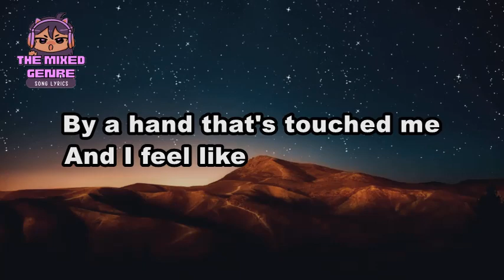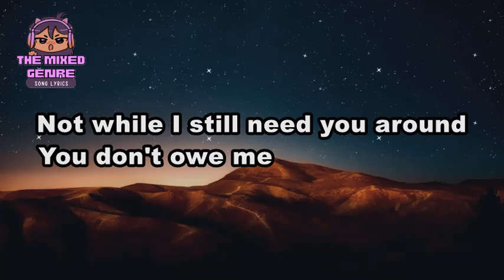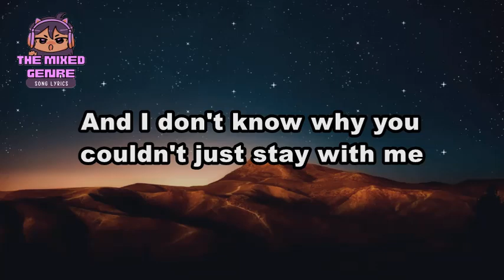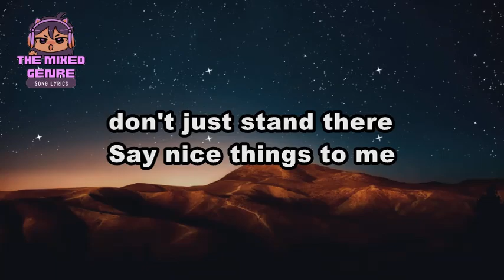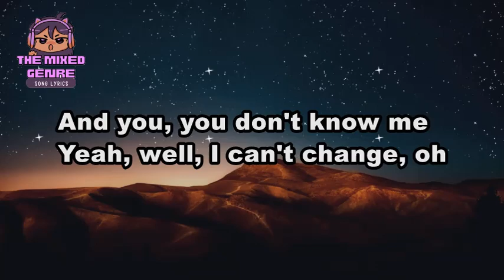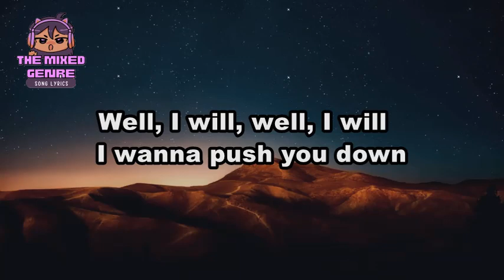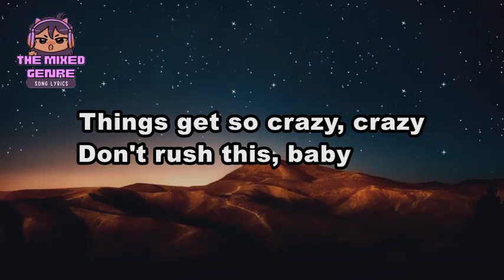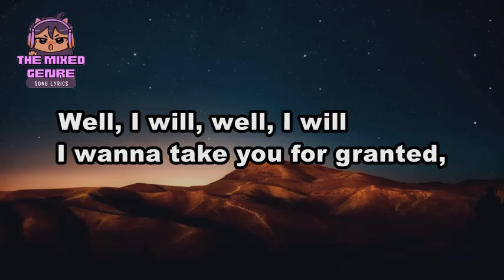Matchbox Twenty - Push | SONG LYRICS Version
This is A FAN MADE BY THE MIXED GENRE SONG LYRICS version of "Matchbox Twenty - Push"

Original Source:

 • Matchbox Twenty - Push

 • EVM